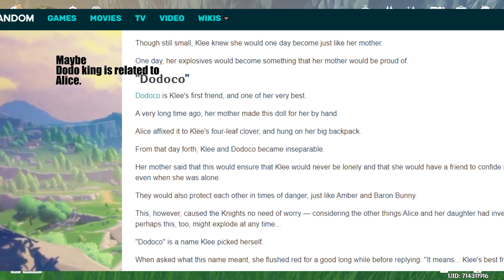Why There Are Dandelion Seeds on Golden Apple Archipelago? - Genshin Impact